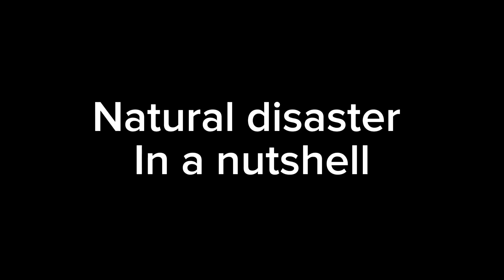Roblox natural disasters in a nutshell